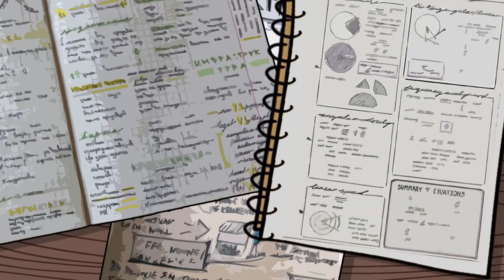Personne ne Peut Savoir Comment Je Suis Devenu une Élève Excellente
Salut ! Je m'appelle Stacy, et j'ai 16 ans. Je n'ai jamais été très forte à l'école. Je ne sais pas pourquoi, peut-être que je n’ai jamais été assez patiente, mais… je n'arrivais juste pas à m'y mettre à fond quoi !